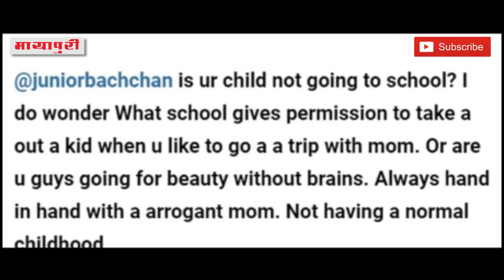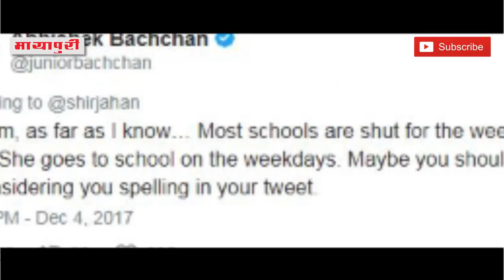"Aaradhya" Ko Troll Karne Par Bhadke "Abhishek Bachchan" | Aishwarya Rai Bachchan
जूनियर बच्चन यानी बॉलीवुड ऐक्टर अभिषेक बच्चन अपनी फैमिली को लेकर काफी कंसर्न रहते हैं। अगर सोशल मीडिया पर उनके परिवार के बारे में कुछ बोला जाए या कोई कमेंट किया जाए तो वो पलटकर जवाब जरूर देते हैं। आराध्या के बारे में तो अभिषेक ने पहले ही बोला है कि अगर कोई उनकी बेटी के बारे में सवाल करेगा तो वो जवाब जरूर देंगे। दरअसल ट्विटर पर एक यूजर ने अभिषेक से पूछा कि "आराध्या हमेशा अपनी मम्मी के साथ ट्रिप और फंक्शंस में नजर आती है, तो क्या वो हमेशा अपना स्कूल छोड़ देती हैं"। इतना ही नहीं हद तो तब हो गई जब इस यूजर ने ऐश्वर्या को घमंडी तक कह डाला। यूजर ने लिखा, "अभिषेक क्या तुम्हारी बेटी स्कूल नहीं जाती। मैं हैरान हूं कि कौन सा स्कूल बच्चे को मां के साथ ट्रिप पर जाने के लिए इजाजत दे देता है। या तुम इस बच्ची को बिना दिमाग वाली खूबसूरत महिला बनाना चाहते हो। हमेशा ये अपनी घंमडी मां के साथ घूमती रहती है। ये कोई सामान्य बचपना नहीं है"। बस फिर क्या था, अभिषेक को पत्नी और बेटी के बारे में ये बातें बिल्कुल बर्दाश्त नहीं हुई और सोशल मीडिया पर उन्होंने इस महिला को मुंहतोड़ जवाब दे डाला। अभिषेक ने जवाब में लिखा, "मैम, जहां तक मैं जानता हूं. ज्यादातर स्कूल वीकेंड पर बंद रहते हैं। वो वीकडेज में स्कूल जाती है। आपको भी शायद इस ट्वीट में अपनी स्पेलिंग्स को देखते हुए ऐसा करना चाहिए"। फिलहाल ऐसा पहली बार नहीं है जब अभिषेक ने आराध्या या ऐश्वर्या के लिए ऐसा किया हो। कुछ ही दिनों पहले जूनुयर बच्चन ने ऐश की गलत तरीके से तस्वीरें खींचने वाले फोटोग्राफर को भी फटकार लगाई थी।